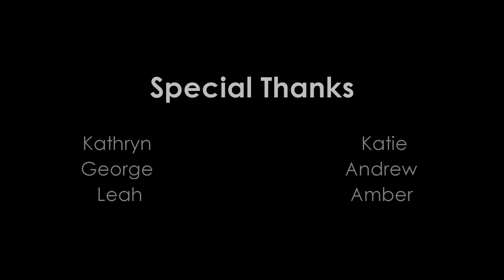A Christmas Showcase: Behind the Scenes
The documentary behind the magic.